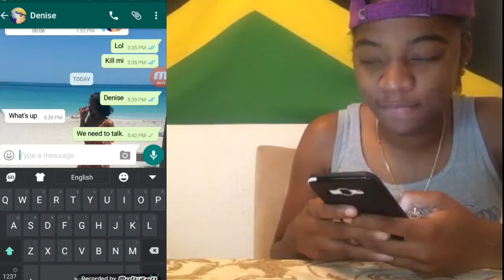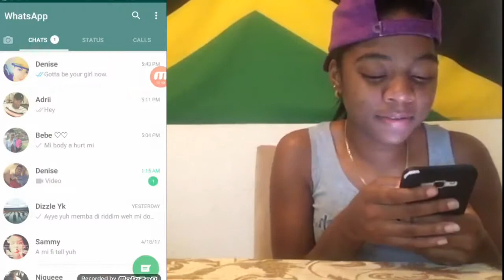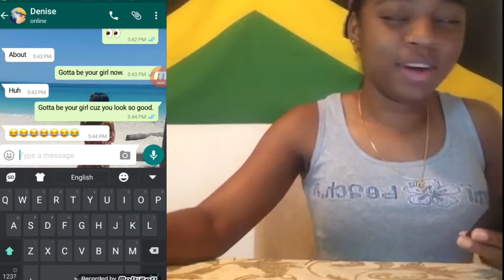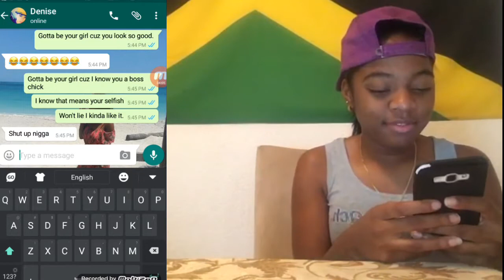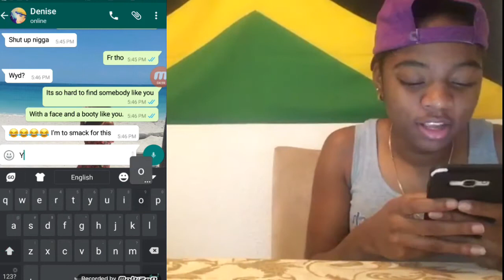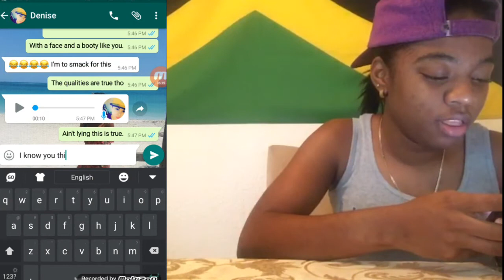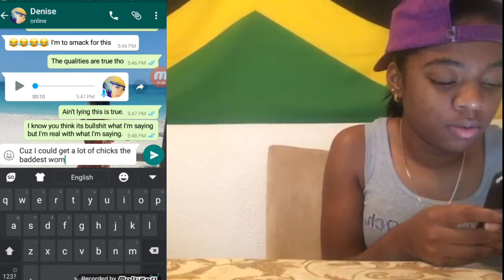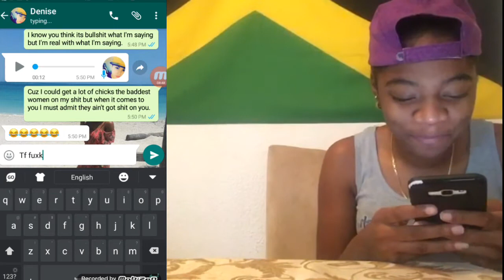Lyric Prank On My Friend (SHE CALLED ME DUMB)